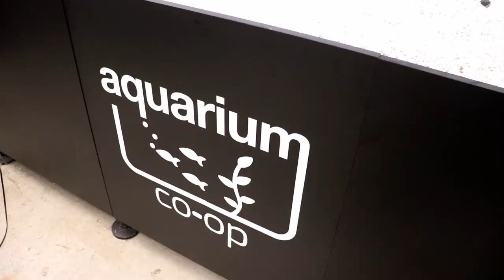MASSIVE 800 Gal. Planted Aquarium With MONSTER FISH!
My trip to Aquarium Co-Op / MBU Studios was awesome!

Daily Pics and Vids on Social Media!

Fish Food .
Project Pump.
LED Light .

In This Video:
Today we check out MBU studios and the 800 gallon massive aquarium!